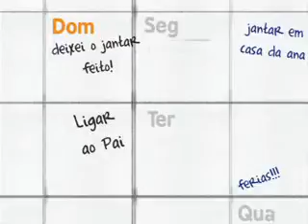Unitel - Telemóveis Baratos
Campª Promoção 5 Estrelas